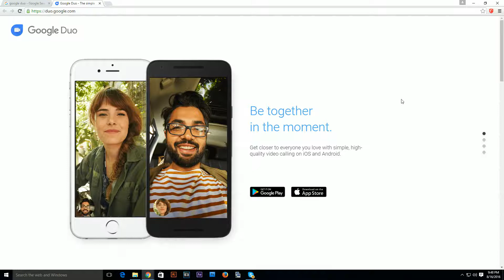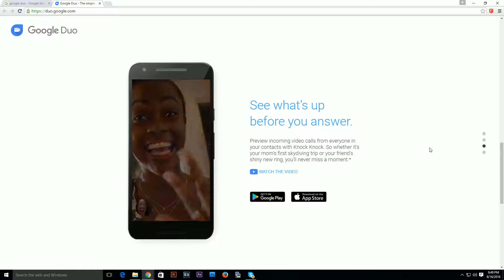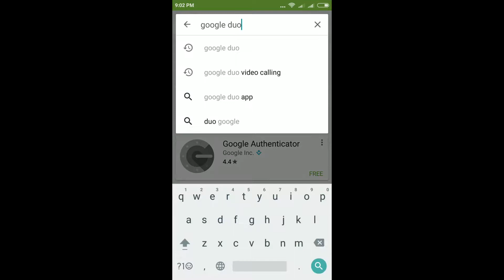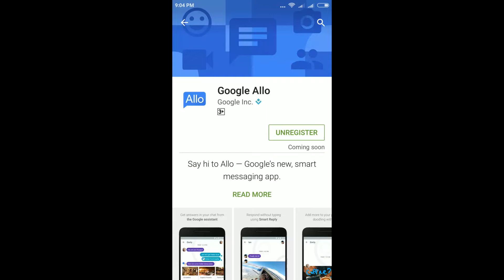[Hindi] Google launches video calling app Duo for Android and iOS - Tech News #7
Google Duo is LIVE Now. You can Install...

Google launched Google Duo yesterday, a one-to-one video calling app for Android as well as iOS. You can download Google Duo from Google Playstore and Apple’s App Store, though you may have to wait a bit Because — “it will be live worldwide in the next few days.”

Google Duo has an unique feature named "Knock, Knock". When someone is calling you through Duo then you can watch his live video before receiving the call. However we can turned off this feature in the app.

I will Update you whenever these apps become LIVE.  :)
Keep Smiling :)

Music Artist: Alan Walker